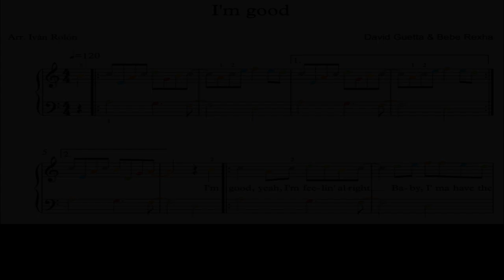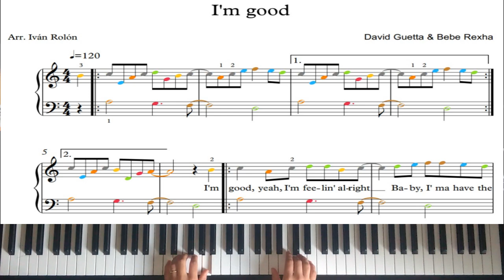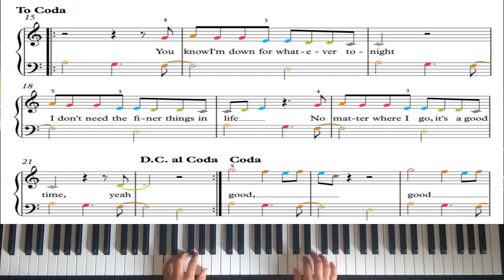I'm good │ Bebe Rexha & David Guetta ► Easy Piano Arrangement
Recommended level to play this work: A2
In this section, I share easy arrangements for piano students.
To learn more about my piano and music theory course, I invite you to visit the following link:

Nivel recomendado para tocar esta obra: A2
In diesem Abschnitt teile ich einfache Arrangements für Klavierschüler*innen.
Um mehr über meinen Klavier- und Musiktheoriekurs zu erfahren, lade ich Sie ein, den folgenden Link zu besuchen:

Empfohlenes Niveau zum Spielen dieses Werks: A2
En esta sección comparto arreglos facilitados para estudiantes de piano.
Para conocer más sobre mi curso de piano y lenguaje musical, te invito a visitar el siguiente link: